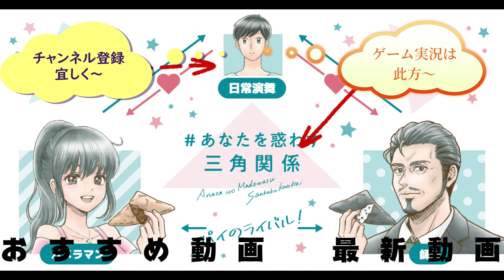ミスタードーナツ の餅クリームドーナツ漸く食べられた～本当、会えて良かったよ～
ミスタードーナツのモチクリームドーナツを漸く食べられたのでレビューしました！！本当、この時期に会えただけでも感謝です～他にも色々食べてますよ。